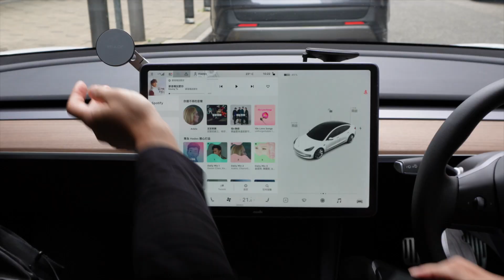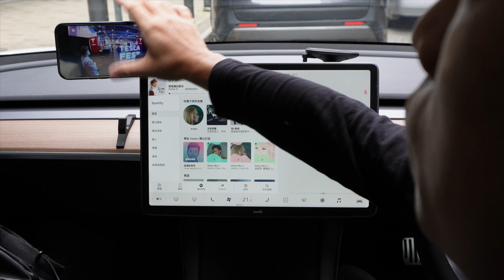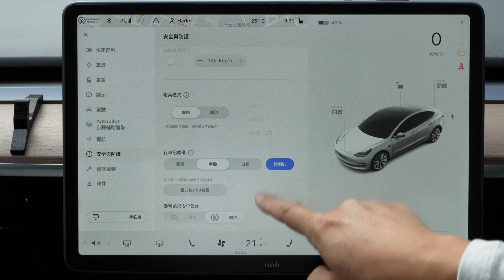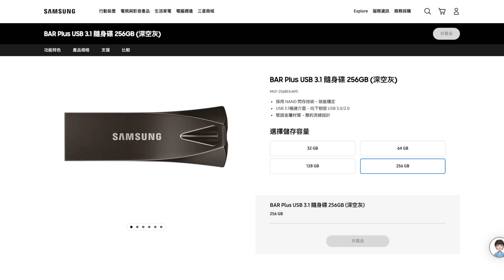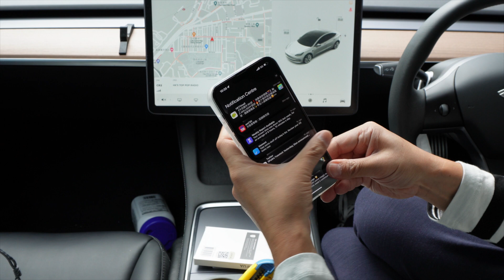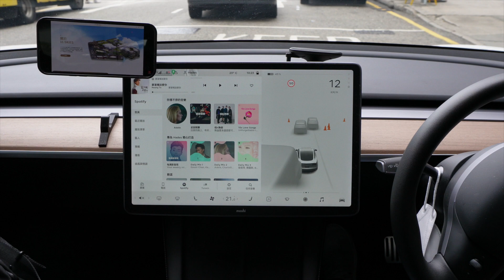嚴選配件第14集 - Dashcam 讀卡器 - Tesla Model 3/Y 配件推薦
Model 3， Model Y 適用。好過原裝 USB 手指，還有愛不釋手的 iPhone 13 保護套

0:00 嚴選配件第14集
0:19 影片介紹
1:09 Dashcam 讀卡器
3:36 iPhone 13 保護套
6:04 ​多謝 🙏🏼

Promotion code :1000PAPA

💻  Software
Final Cut Pro

🎙 Audio
Zoom H4N Pro

Support
DJI OM5